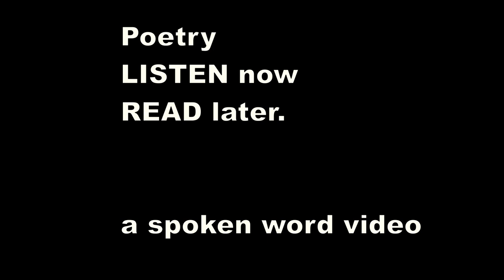Ivor Gurney - To england, a note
I watched the boys of England where they went
Through mud and water to do appointed things.
See one a stake, and one wire-netting brings,
And one comes slowly under a burden bent
Of ammunition. Though the strength be spent
They " carry on " under the shadowing wings
Of Death the ever-present. And hark, one sings
Although no joy from the grey skies be lent.

Are these the heroes — these ? have kept from

The power of primal savagery so long ?
Shall break the devil's legions ? These they are
Who do in silence what they might boast to do ;
In the height of battle tell the world in song
How they do hate and fear the face of War.